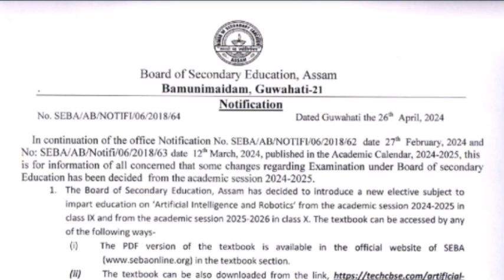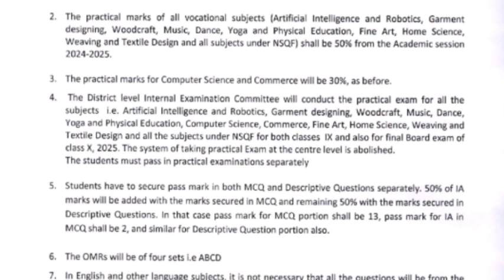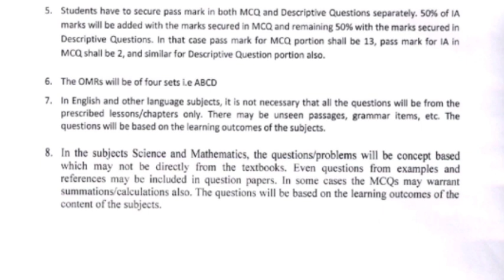2025 পৰা বহুত কঠিন হ'ব মেট্ৰিক পৰীক্ষা || Seba important notice HSLC 2025 | New pattern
2025 পৰা বহুত কঠিন হ'ব মেট্ৰিক পৰীক্ষা || Seba important notice HSLC 2025 | New pattern

🔍 মেট্ৰিক পৰীক্ষাৰ 2025 ৰ পৰা বহুত টান হ'ব | Seba ৰ Important Notice | Matric new pattern | HSLC 2025

🔍 এইবাৰ নতুন পদ্ধতিৰে হ'ব HSLC 2025 EXAM ? HSLC
2025 PATTERN HAS BEEN CHANGED❘ SEBA | YOU CAN LEARN